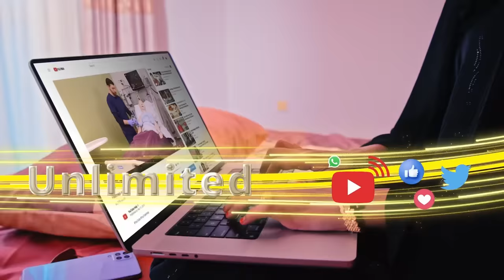"Madaxweyne Muuse Biixi ciidankii laga sugaayey inuu wax u qabto ayuu canaan ula tagey"Gudoomiye..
"Madaxweyne Muuse Biixi ciidankii laga sugaayey inuu wax u qabto ayuu canaan ula tagey"
Gudoomiye Xirsi Cali, Waddani